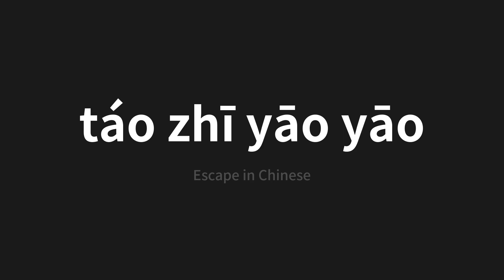How to pronounce táo zhī yāo yāo | 逃之夭夭 (Escape in Chinese)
Master the Pronunciation of 'táo zhī yāo yāo | 逃之夭夭' - which means : Escape in Chinese 📝 with @PerfectPronunciationChinese 🎓🗣️ - [Your Guide to Chinese]

Learn to pronounce 'táo zhī yāo yāo' perfectly in Chinese with our easy and engaging tutorial by @PerfectPronunciationChinese! 📖📽️ In this comprehensive video, we provide you with native speaker examples 🗣️👂 and phonetic breakdowns 🎵 to ensure you get the pronunciation just right.